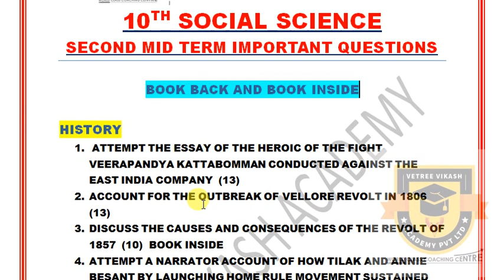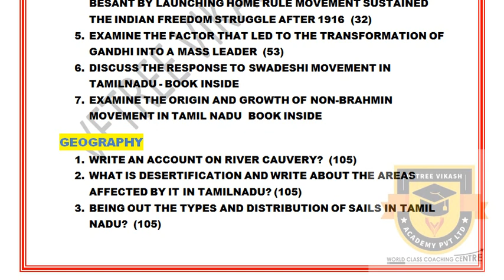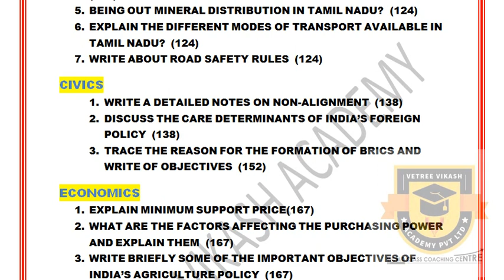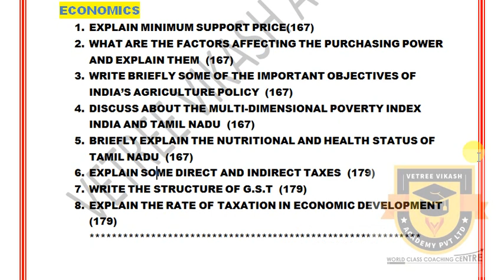2ND MID TERM TEST 2019 10TH SOCIAL SCIENCE IMPORTANT QUESTIONS 2,5 MARK (T.N) SAMACHEER STATE BOARD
2ND MID TERM TEST 2019 10TH SOCIAL SCIENCE IMPORTANT QUESTIONS 2,5 MARK (T.N) SAMACHEER STATE BOARD

*அனைத்து 10ஆம் மாணவர்களுக்கும் ஷேர் பண்ணுங்க*

*கண்டிப்பா அவுங்களுக்கு பயன்படும்*

*10TH STUDY MATERIALS*